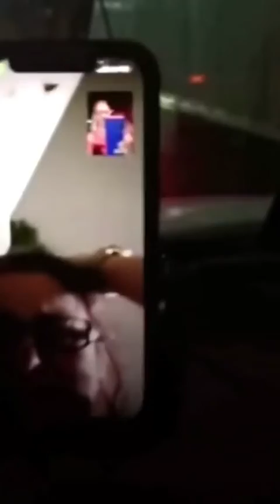Camioneros cubanos de EEUU piden para unirse y reunir dinero para ayudar al camionero cubano Roger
Camioneros cubanos de EEUU piden para unirse y reunir dinero para ayudar a la injusticia del camionero cubano Roger